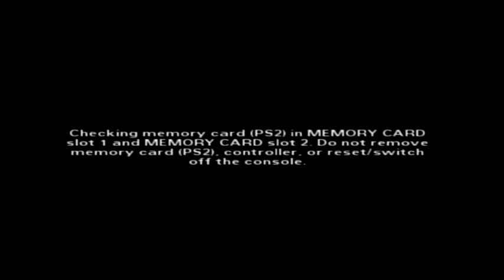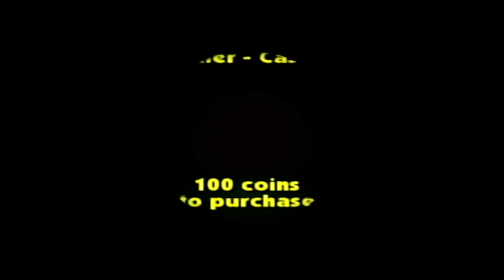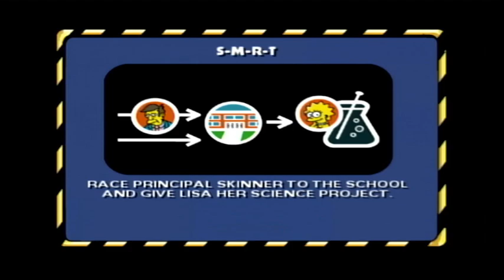The Simpsons Hit And Run - PS2 Gameplay HD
The Simpsons Hit And Run - PS2 Gameplay

Plateforms: PlayStation 2